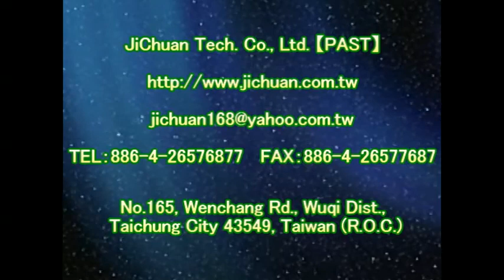P.A.S.T 1089 Sports Park - Pebble Paving Anti Slip Treatment - video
Contact：JiChuan Tech Co., Ltd 【PAST】Pro Anti-Slip Treatment
(See More...)